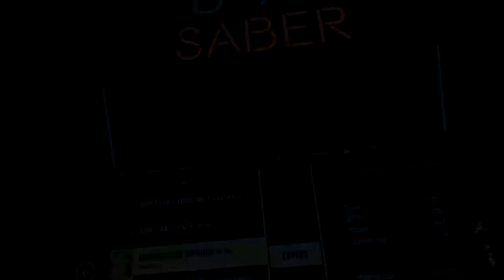Beat Saber - DragonMaid opening - Expert